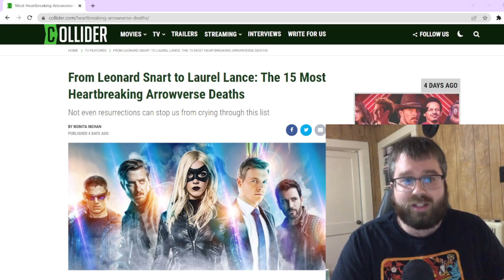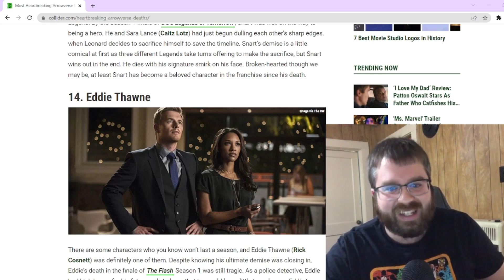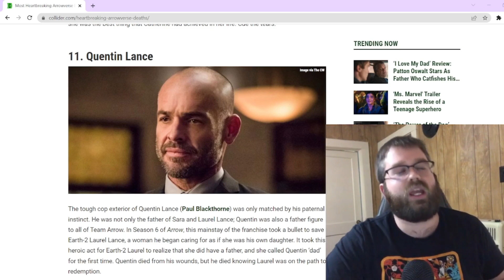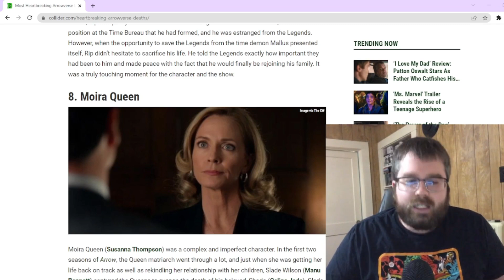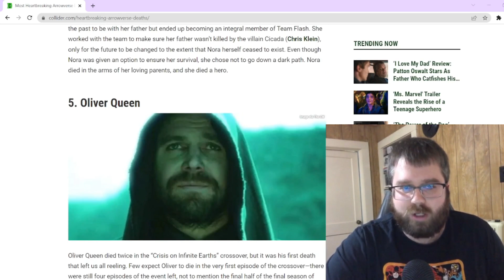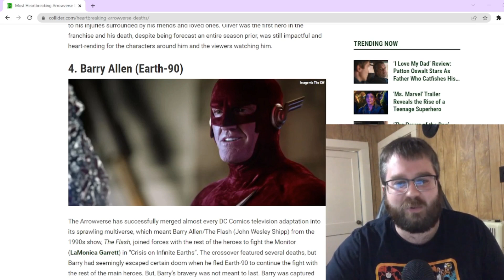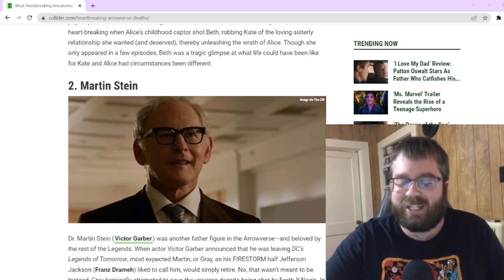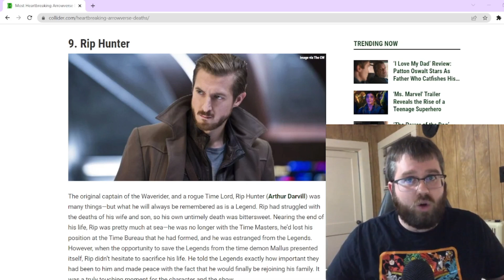Top 15 Heartbreaking Arrowverse Deaths Ranked Article - Reaction / Discussion!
From Leonard Snart to Laurel Lance: The 15 Most Heartbreaking Arrowverse Deaths